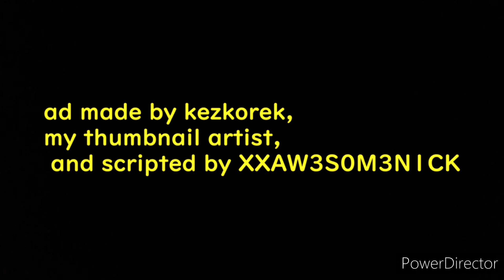When I win Fall Guys: Survival of the Fittest, the video ends.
Today, I play Fall Guys, but the catch is I cannot stop recording until I win a game in Fall Guys' newest game mode, Survival of the Fittest.